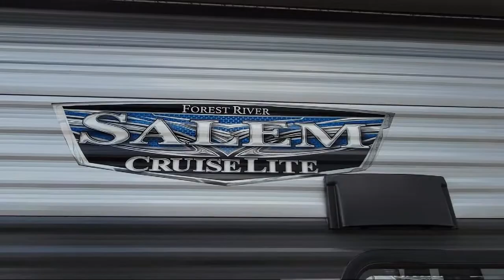2022 Forest River Rv Salem Cruise Lite 263BHXL Sevierville Knoxville Maryville Morristown Dandri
2022 Forest River Rv Salem Cruise Lite 263BHXL Stock Number: PO8850 Vin:4X4TSMB26N7429729.

Dandridge.